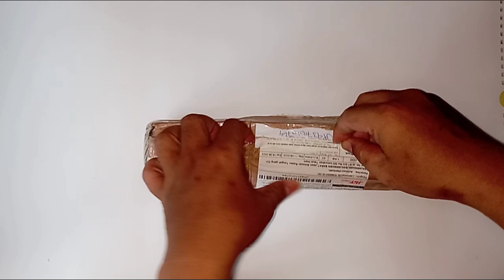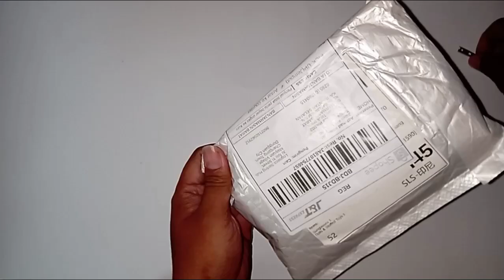Unboxing Barbie Ariel mermaid